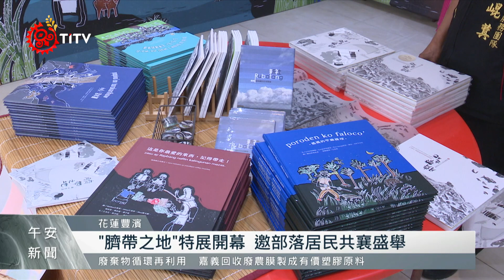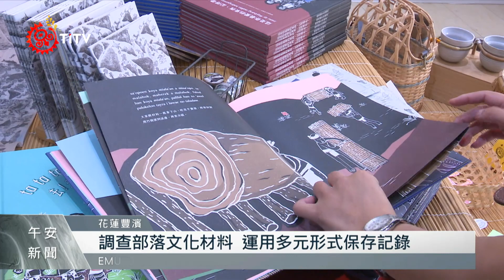「臍帶之地」特展 呈現豐濱鄉藝術行動成果｜每日熱點新聞｜原住民族電視台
林業自然保育署 花蓮分署今年受邀參與「臺灣文化博覽會」，透過在華山的展覽《臍帶之地–與山生活》，呈現近年豐濱鄉以 藝術行動 推動 綠色網絡 的成果，展覽於19日舉行開幕。